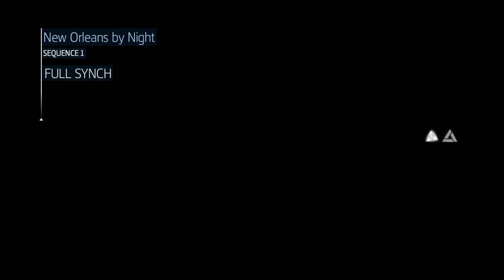Assassin's Creed Liberation - Episode 1 (Aveline de Grandpré)